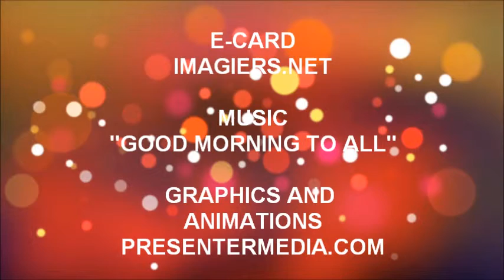TANTI AUGURI ELEANOR